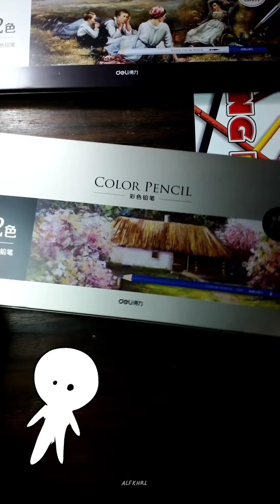Nyoba pertama kali pake pensil warna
Abaikan suaraku yang kaya jangkrik kegencet itu ges 🙂